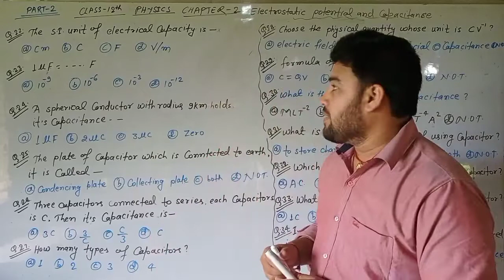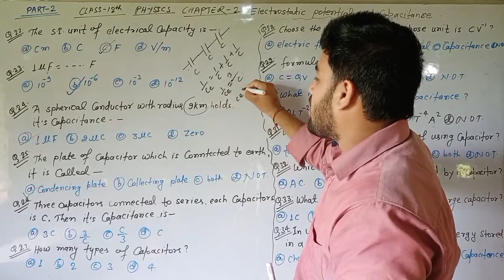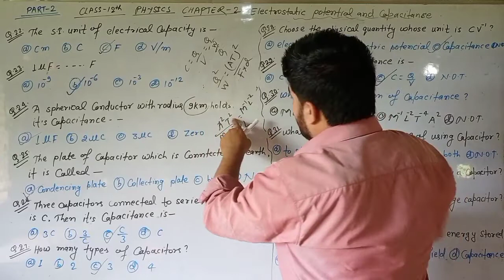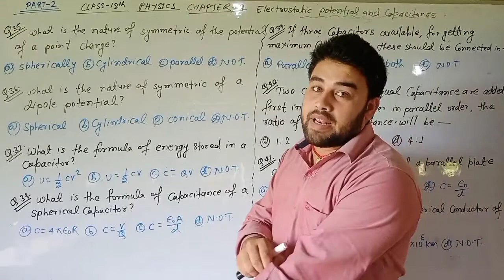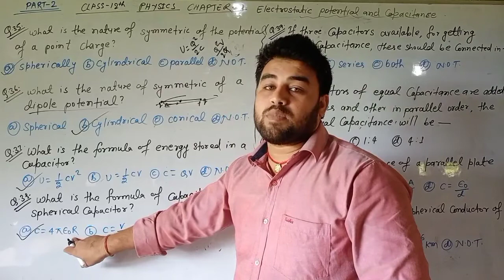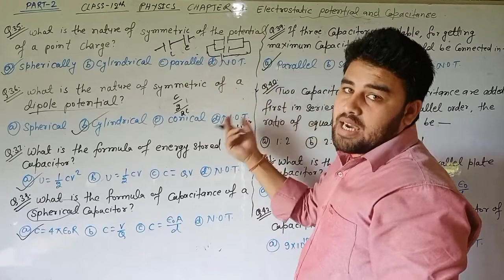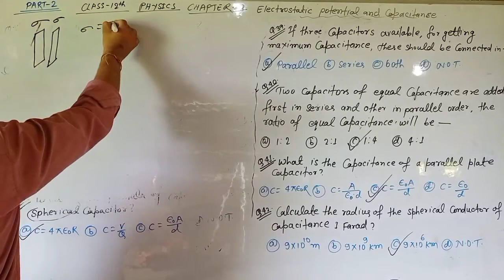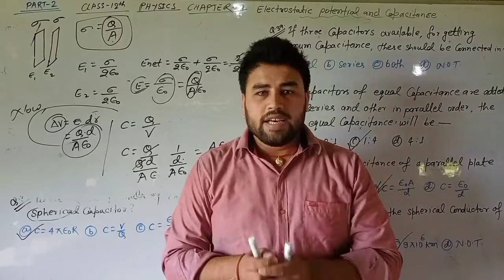Electrostatic potential and capacitance 02 objectives questions class 12 physics chap 1 by s.p.yadav